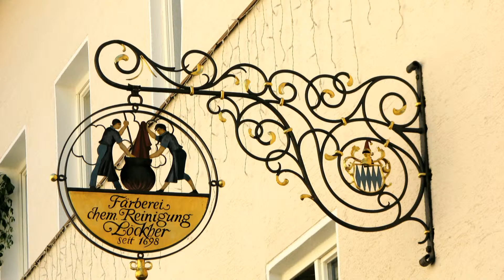Füssen - Stadt am Lech